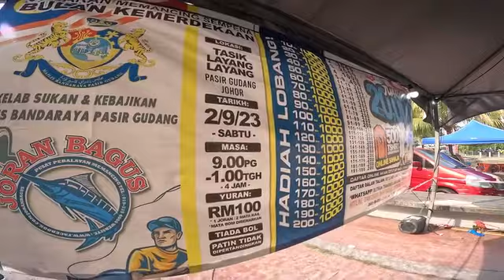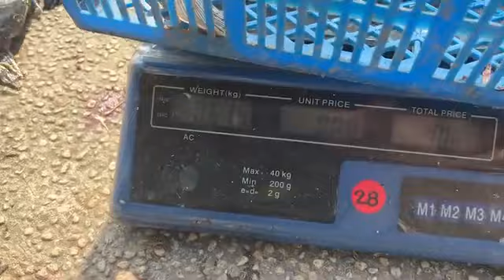👉 𝑻𝒉𝒓𝒐𝒘𝒃𝒂𝒄𝒌 𝑴𝒐𝒎𝒆𝒏𝒕 👈𝐂𝐀𝐁𝐀𝐑𝐀𝐍 𝐌𝐄𝐌𝐀𝐍𝐂𝐈𝐍𝐆 𝐒𝐄𝐌𝐏𝐄𝐍𝐀 𝐁𝐔𝐋𝐀𝐍 𝐊𝐄𝐌𝐄𝐑𝐃𝐄𝐊𝐀𝐀𝐍 𝟐𝟎𝟐𝟑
👉 𝑻𝒉𝒓𝒐𝒘𝒃𝒂𝒄𝒌 𝑴𝒐𝒎𝒆𝒏𝒕 👈
𝐂𝐀𝐁𝐀𝐑𝐀𝐍 𝐌𝐄𝐌𝐀𝐍𝐂𝐈𝐍𝐆 𝐒𝐄𝐌𝐏𝐄𝐍𝐀 𝐁𝐔𝐋𝐀𝐍 𝐊𝐄𝐌𝐄𝐑𝐃𝐄𝐊𝐀𝐀𝐍 𝟐𝟎𝟐𝟑
𝐿𝑜𝑘𝑎𝑠𝑖: 𝑇𝑎𝑠𝑖𝑘 𝐿𝑎𝑦𝑎𝑛𝑔-𝐿𝑎𝑦𝑎𝑛𝑔 𝑃𝑎𝑠𝑖𝑟 𝐺𝑢𝑑𝑎𝑛𝑔 𝐽𝑜ℎ𝑜𝑟
𝑇𝑎𝑟𝑖𝑘ℎ: 2.9.2023 (𝑆𝑎𝑏𝑡𝑢)